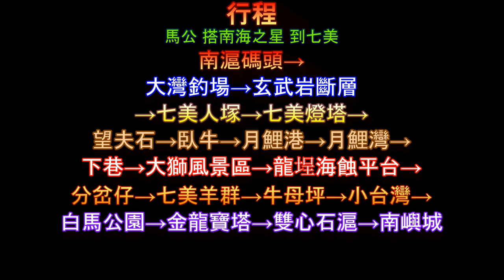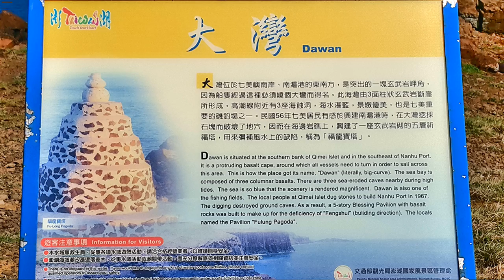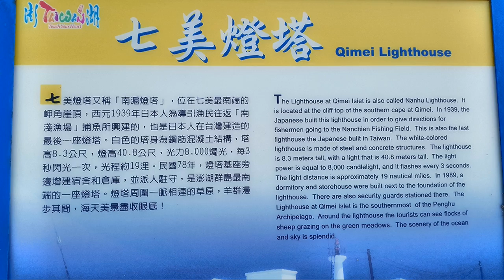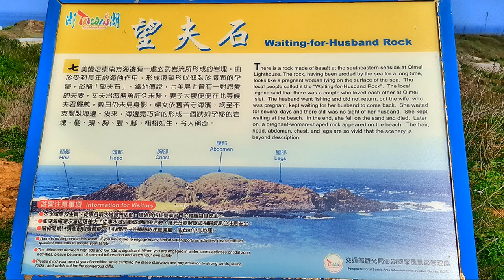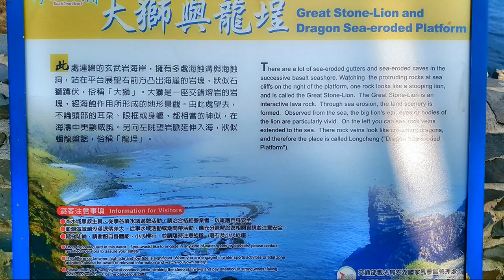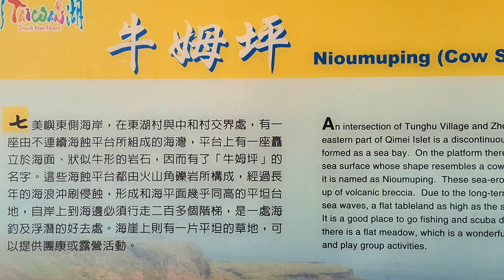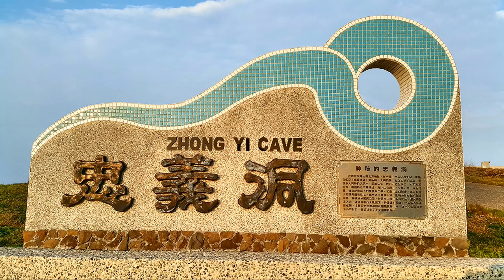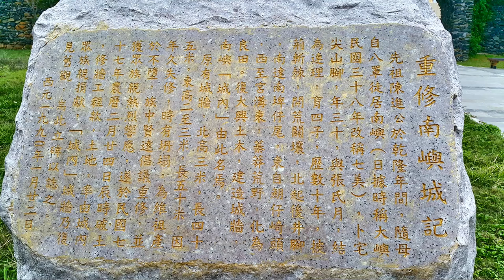澎湖 七美之旅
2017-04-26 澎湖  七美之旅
南滬碼頭 →大灣釣場 →玄武岩斷層 →七美人塚 →七美燈塔 →望夫石 →臥牛 →月鯉港 →月鯉灣遊憩區 →下巷 →大獅風景區 →龍埕海蝕平台→分岔仔 →七美羊群 →牛母坪 →小台灣 →白馬公園→金龍寶塔 →雙心石滬 →南嶼城